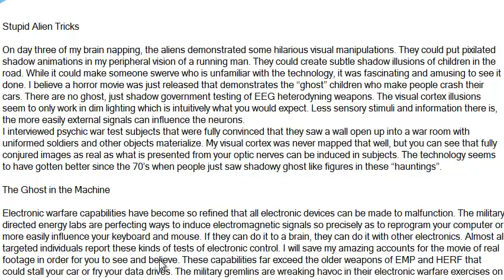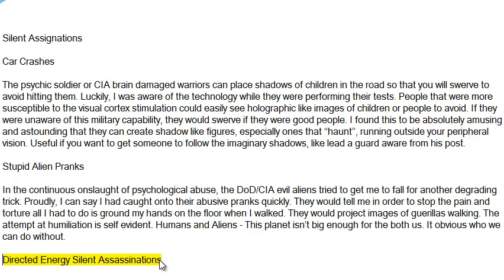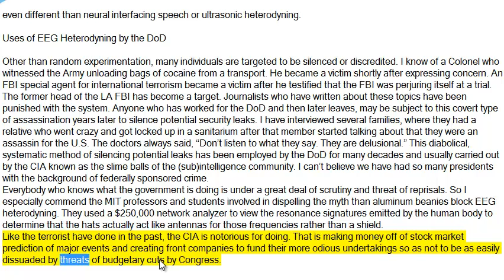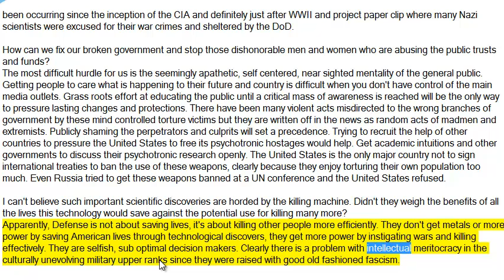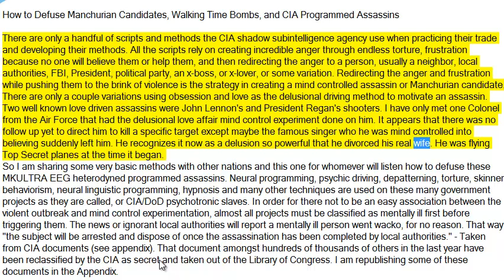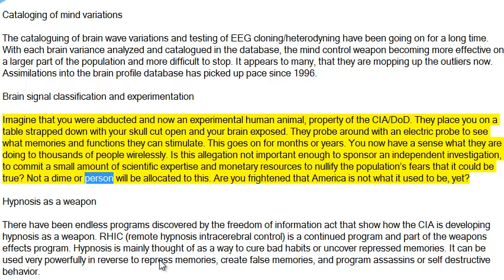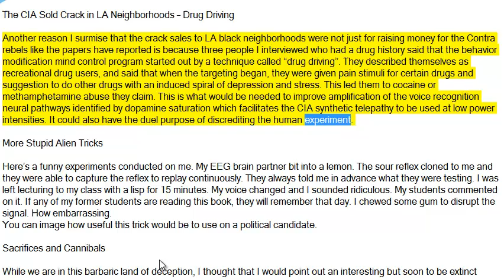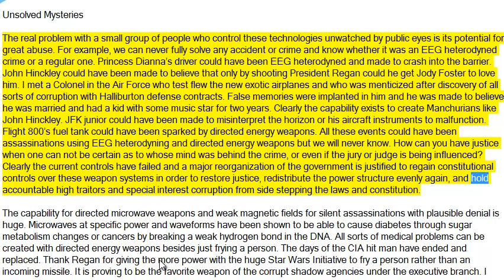The Matrix Deciphered (part 6)